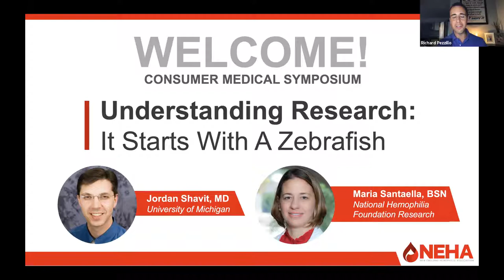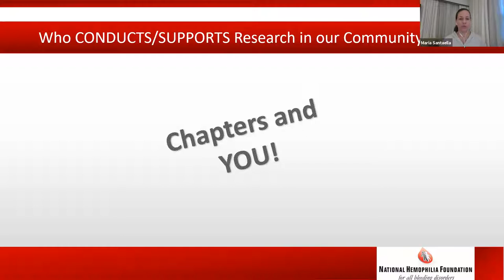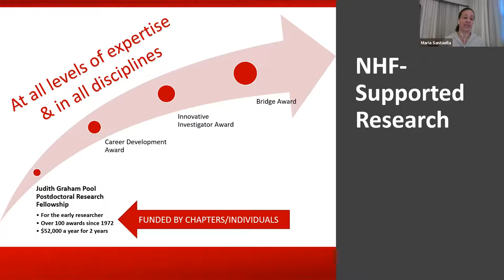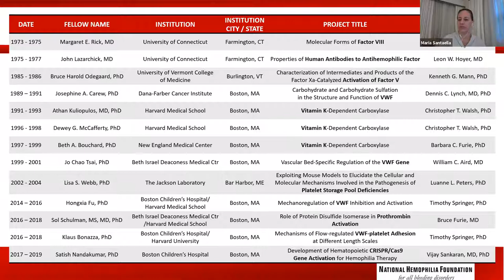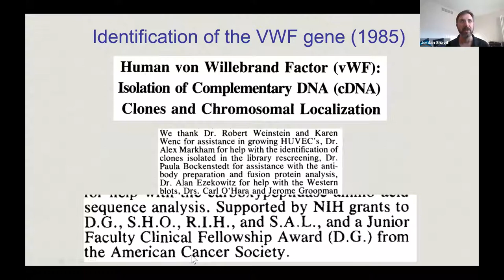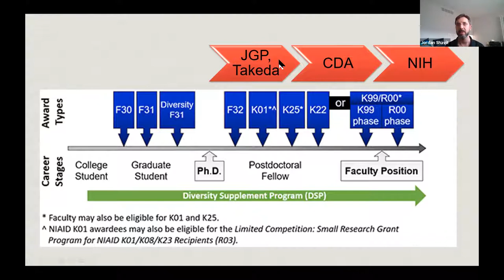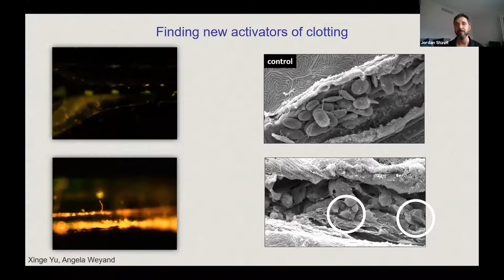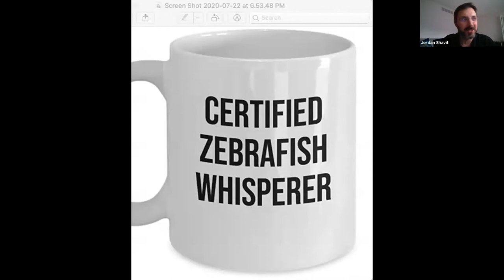Webinar: Understanding Research: It Starts with a Zebrafish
This was the third event during our Virtual Consumer Medical Symposium web series.

This presentation helped explain the importance of Zebrafish related to bleeding disorders treatment and will introduce you to the Judith Graham Pool Research Fellowship. In 2019, NEHA made a large financial contribution to support this program and the great work it does for our community. This talk also explained different kinds of research, like: market research, HTC research, patient advocacy research and clinical research.